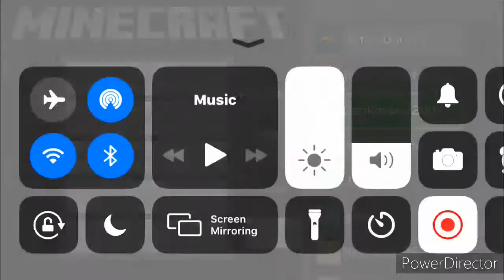I Built A SECRET UNDERGROUND BASE To See If Anyone Could Find It!! (Lifeboat Creative Mode)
I'm sure most of you all know people like to destroy other peoples things in Minecraft servers, so i built a secret underground base to see how long it would take for someone to destroy it and find the secret tunnel, and i met someone along the way with a sad story... Like And Subscribe!!!